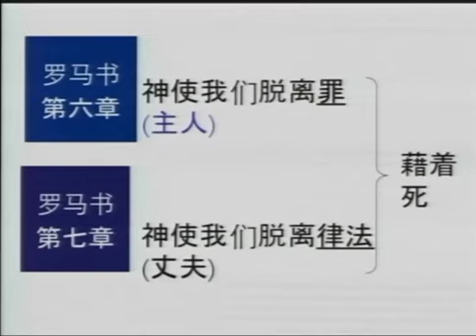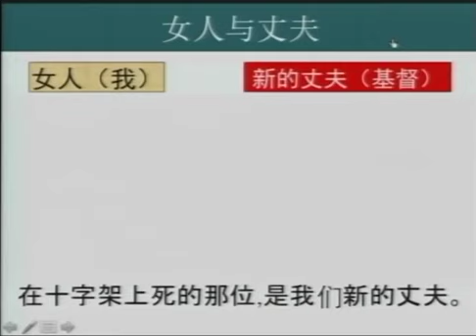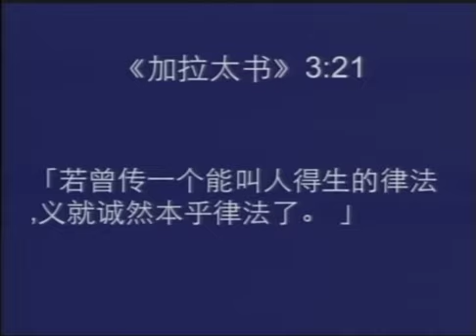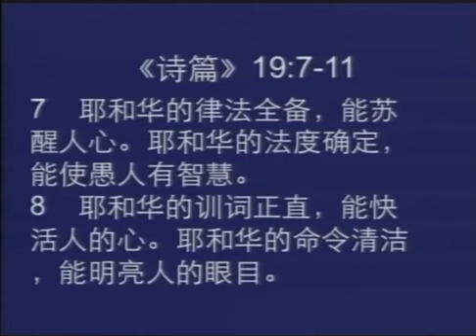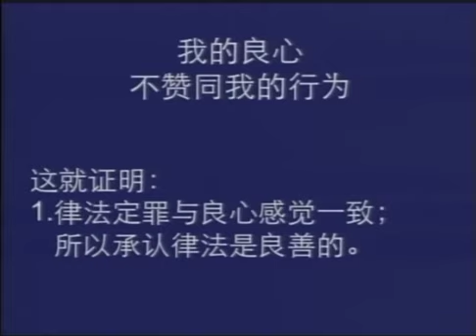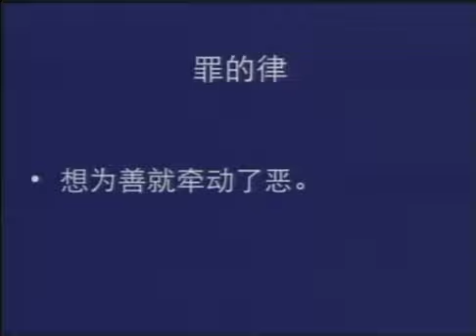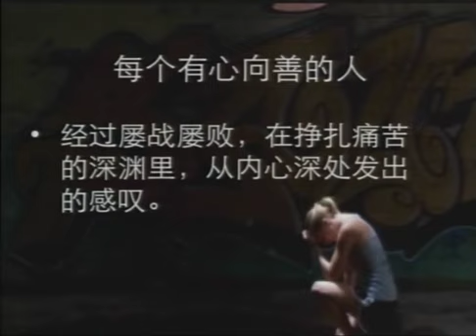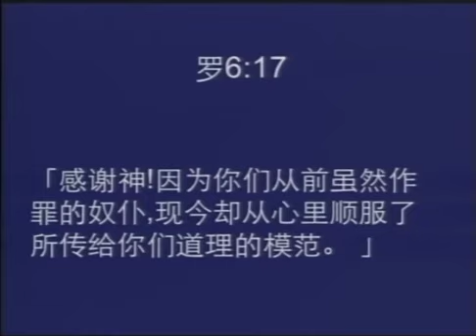罗马书22（7章1至25节）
罗马书（2016）
讲师：张克复牧师
金链灵修神学院
锡安书房出品制作